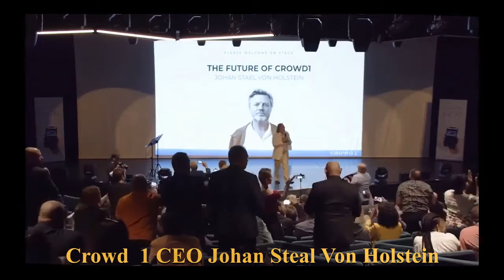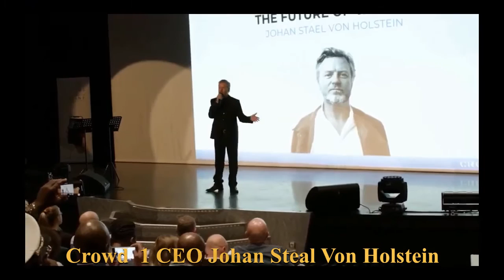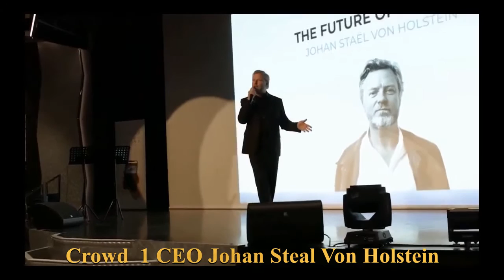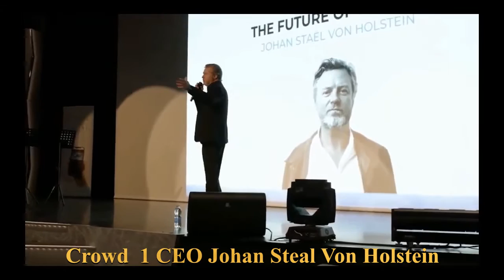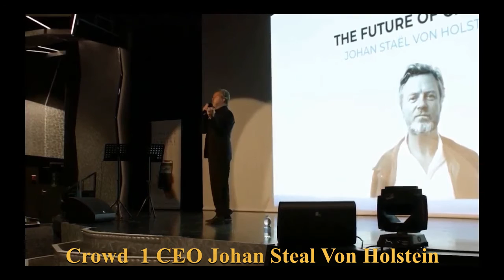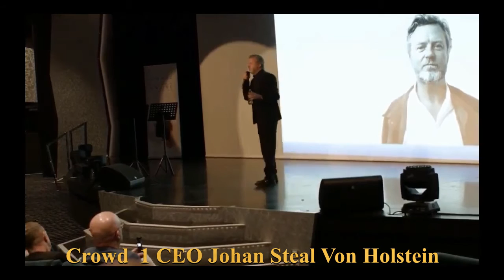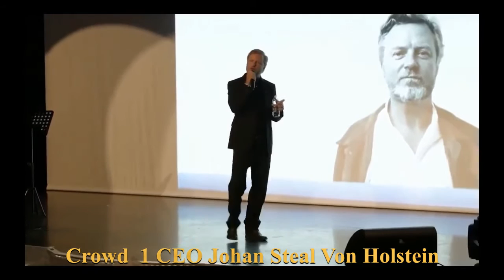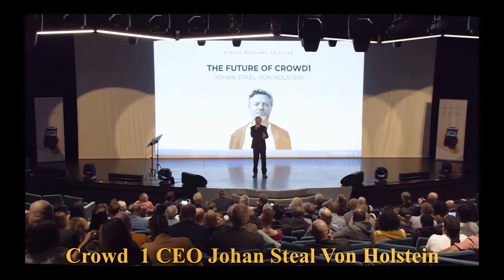Crowd 1 CEO Johan Stael Von Holstein Vision for Crowd 1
🚀 CROWD 1 IMPOSSIBLE IS NOTHING

🔹 Take Note:
✔Every time people use google to search online, we earn.
✔Every time people book for a holiday - ticket and hotel, we earn.
✔Every time people play games or gamble, we earn.
✔Therefore, we make money while sleeping.

🔹We have *Crowd1* *app * that people can easily use anytime anywhere.
✔Every time people use the app, we are earn.

👉 Go to Google *play store*;
👉download *Crowd1* *app*
👉 *Crowd1* app is your business office. You can conduct your business anywhere in the world using your mobile.

👍 * Crowd1 *Power of Easy*
🔹 The minute you buy one of the entrepreneurial packages & pay, you will be provided with username and password to  login and get access in your back office.
🔹 You will have access to any of the digital products, training etc to start your business.
🔹 The interesting part is that people use Google every day. It is a digital era we are in today.
🔹 Embrace the digital world.. it is our new norm now.

✌️ Inviting you to come on board and let's work together and earn together.
🔹The higher the joining package the higher the bonuses.